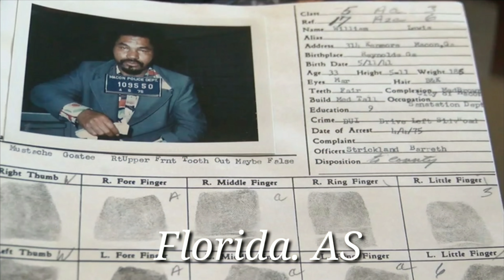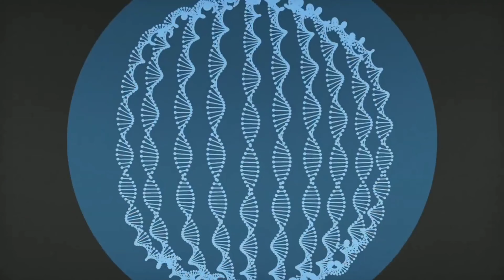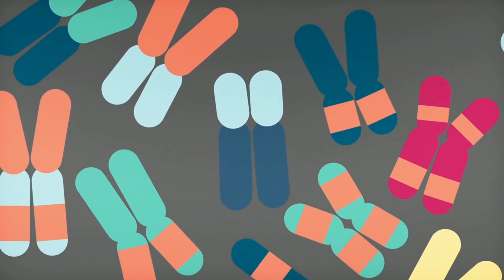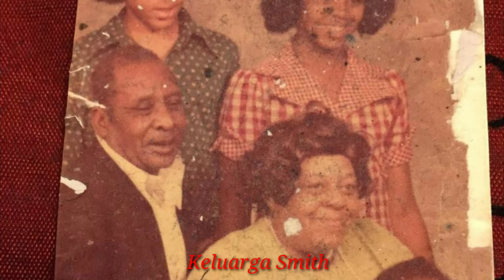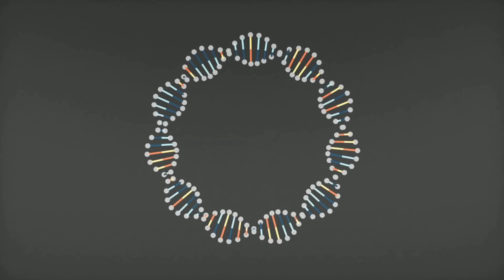AKHIR KARIR SERIAL KILLER - 1970 HINGGA 2005 | SAMUEL LITTLE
Samuel little membunuh para perempuan di
Negara-negara bagian Amerika Serikat.

Dark Case adalah chanel YouTube yang berisi informasi tentang suatu peristiwa atau kejadian di suatu tempat terhadap individu maupun sekelompok orang yang bertujuan untuk memberi informasi dan hiburan kepada para pengguna YouTube.

Dari setiap video dari chanel ini ambilah semua pelajaran positifnya, dan hindarilah segala efek negatifnya.

Saya menghormati semua pemilik video dan foto pada chanel ini, karena video dan foto bukan milik saya.